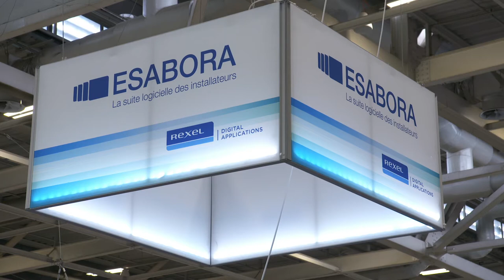Focus Esabora Cloud de Rexel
Esabora TPE Cloud permet aux installateurs une analyse financière de la rentabilité de leurs chantiers au fur et à mesure de leur progression. Une solution qui réunit simplicité, efficacité et mobilité.